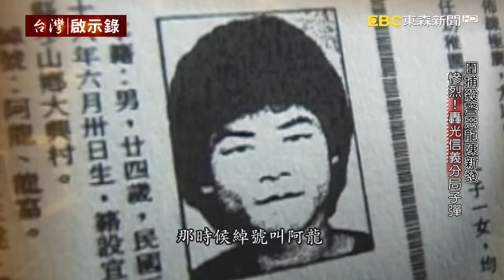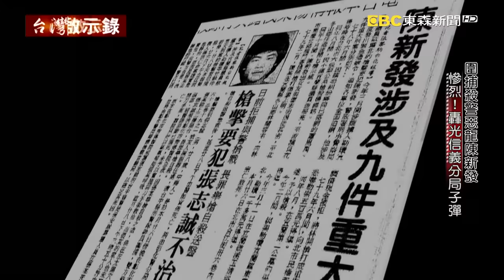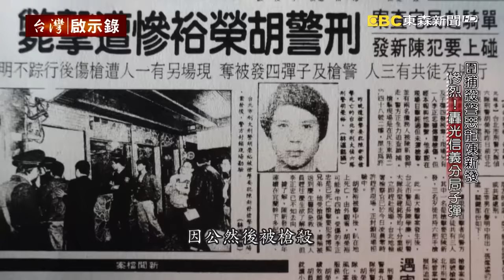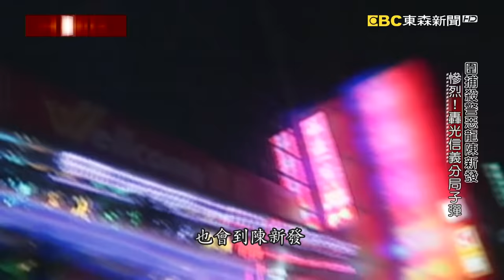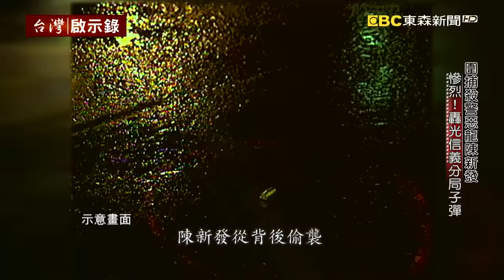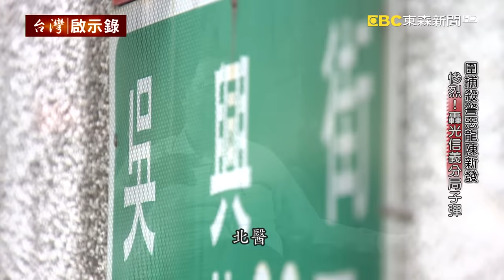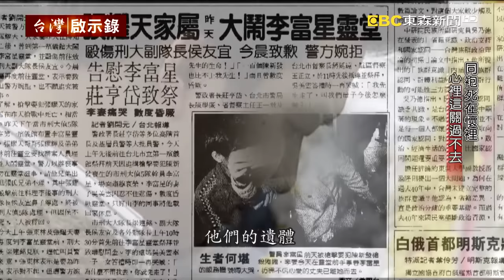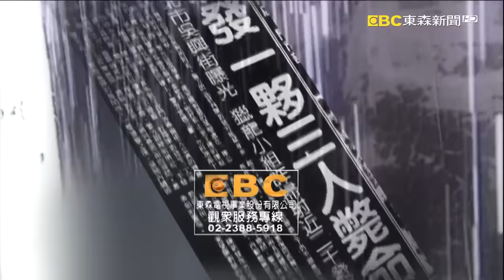【台灣啟示錄 全集】20190512 圍捕殺警惡龍陳新發 慘烈！轟光信義分局子彈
在台灣的治安史上有兩次的獵龍專案，而這兩次的行動都非常慘烈，最近一次就是捉拿張錫銘，警方整整追了他十年，歷經兩次大規模攻堅槍戰，才終於將他繩之以法，而至於第一次的獵龍專案要獵捕的則是十大槍擊要犯陳新發，他是宜蘭人，國中還沒畢業就一人跑來台北討生活，剛開始她在酒店當泊車小弟，認識了這位經常到店裡頭巡邏的警察李富星，因為是同鄉，李富興特別照顧陳新發，而有時候陳新發也會幫李富興打聽地方上的消息，但在酒店裡待久了，陳新發看到那些大哥級的人物每天紙醉金迷的生活，他看著看著自己也想當老大，他知道自己甚麼都沒有，只能靠一個字，那就是狠，他專挑民意代表下手，恐嚇、取財、綁架、勒贖，這案子越做越大，甚至還接連槍殺兩名刑警，而其中一位就是曾相當照顧他的李富興，當年擔任台北市刑大副大隊長的侯友宜說，李富興是死在他懷裡的，他說這是他從警生涯裡永遠的痛。這樣一個警察口中單純的鄉下孩子，怎會變成殺人不眨眼的槍一要犯呢？

陳新發的狠在道上是闖出了名號，後來只要是被他盯上的目標幾乎都會乖乖地給錢，也沒人敢冒險去賭看看對方到底是真阿龍還是假阿龍，而這也造成警方非常大的破案壓力，有天侯友宜接到線報指出，陳新發很有可能出現在台北市大直一帶的賭場，於是他率領大批警力荷槍實彈埋伏在河堤邊，沒想到同一時間陳新發卻到了民生東路另一間賭場，巧遇隻身前往布線的刑警胡榮裕，結果胡榮裕在完全沒有防備的情況下，暴露了自己警察的身分，沒想到陳新發不但沒有拔腿就跑，竟然當面嗆了一句「刑大那又怎樣」，接著就一槍打死了胡榮裕。

就是這個新聞鏡頭拍到李富興出現在攻堅現場，據說陳新發好巧不巧也看到這個畫面憤恨不平，平常這麼照顧我的大哥竟然出賣我，竟然帶一批警察要來抓我，過去的同鄉之情原來都只是在利用，陳新發當時已怒火攻心失去理智，竟然囂張到處放話說要殺李富興，而這等於跟全國警察宣戰了，當時侯友宜還特地交代同仁要保護李富興的安全，但沒想到侯友宜又收到一個情報，陳新發可能出沒在台北市的首都飯店，當時一心想替殉職的胡榮裕報仇，於是包含李富興等人收到通知，立刻趕到台北市的首都飯店，侯友宜還千交代萬交代要等他到再行動，偏偏那天下起了傾盆大雨路上大塞車，等到侯友宜趕到現場時一切都已經來不及了。

接連失去兩個好弟兄，侯友宜內心非常自責，如果是他早下車也許被開槍的就不是李富興了，侯友宜也曾懷疑難道是被線人出賣了嗎？但是再多的懊悔都無法挽回李富興的性命了，當時只有化悲憤為力量盡快將陳新發捉拿到案，才能告慰李富興在天之靈，在當時全國上下的警察同仇敵愾，動用所有情資網絡一定要把陳新發揪出來，果然就在隔天掌握到陳新發出沒地點，侯友宜率領兩百多名警力，大家備齊彈藥全副武裝，將公寓團團包圍住，結果遭遇到陳新發誓死頑強抵抗，警匪雙方駁火超過兩千多發子彈，這在台灣治安史上創下紀錄，甚至連信義分局裡的子彈都被打光了，雙方最後互扔手榴彈引燃了瓦斯大爆炸，整層樓被炸成一片焦黑，看到這種狀況陳新發還跑得了嗎？

再追緝陳新發的獵龍專案當中不幸犧牲兩名優秀的警察，這是侯友宜他心中最深的痛，此後他一再提醒自己也告誡同仁，寧可讓歹徒跑掉也不能讓自己的同仁暴露在危險的風險中。

當年慘烈的槍戰結束後，警方特別開放讓媒體進到這彈痕累累一片焦黑的現場拍攝，不過事後卻傳出現場發現三具焦屍裡並沒有陳新發，難道又讓陳新發給跑了嗎？